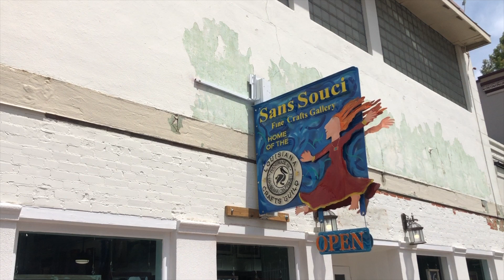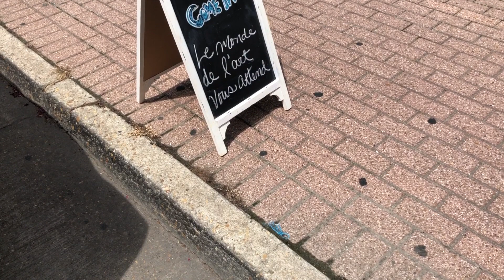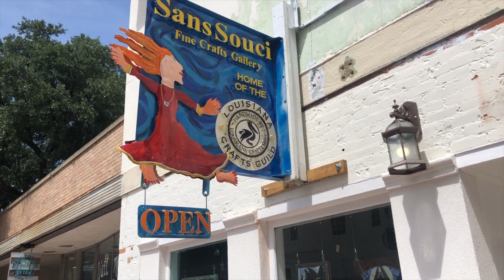SAN SOUCI FINE CRAFT GALLERY, LAFAYETTE, LOUISIANA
San Souci Fine Craft Gallery featuring the work of Louisiana Craft Guild members in both traditional and contemporary pottery, blown glass, wood, and metal sculptures, baskets, dyed silk, jewelry, recycled art, and fine furniture.

The Louisiana Crafts Guild is a juried organization of Fine Crafts Artisans located throughout the state of Louisiana and the southern region of the United States. Because of its rigorous jury process and dedication to excellence in fine craft membership is selective and based on merit.  Guild members tend to be active in their community often providing demonstrations to schools, churches, libraries, and other organizations. Guild members also provide direct and indirect support to community events, non-profit organizations, and fundraisers.

The Louisiana Crafts Guild, which was founded in Lafayette, leased, and occupied the historic San Souci Building since 2001. It was on a month-to-month lease with the Lafayette Public Trust Financing Authority since 2019 but after extended discussion was evicted from the important cultural artifact at 219 E. Vermilion Street in Parc Sans Souci – sited on my birthplace - because of routine need for building maintenance, updating, and modernization appropriate to heritage structures.

Built in 1847, the previous location is one of the oldest buildings in Lafayette and has played a historic role in the city, serving as an inn, post office, the first newspaper office and the Sans Souci Bookshop. As a result, it was particularly appropriate as a fine arts and craft center, providing a powerful anchor for tourism and of course a wonderful setting for product of Louisiana’s creative class.

Quoted in an article in the Daily Advocate, Kevin Blanchard, with Lafayette Public Trust Financing Authority said of evicting the Craft Guild, "This is a bad situation. But I think that the trust has more than demonstrated over the years we've been willing to go above and beyond just to support the crafts guild," He claimed that "They’ve had such cheap rent for so long in such a great location, we’ve effectively been subsidizing their operations." Blanchard apparently discounted the enormous benefit the Guild provided the community from positive publicity. According to the Advocate story, “The LPTFA is not a charitable group. It receives no tax dollars but relies on investments to generate money that it uses for projects that benefit the city and parish.” Aside from the easily quantified benefit of financial gain attached to leveraging higher rents with new tenants, it’s not immediately clear to the observer why the loss of such a prestigious tenant in the beloved San Souci historic premises creates a ”benefit” for the city and parish.

DOCTOR LEISURE:  Brooms & Hammers, LLC. 107 South Drive,  #126;  Natchitoches, Louisiana, 71457.  Jon Griffin “Dr. Leisure” Donlon enjoys and/or has studied leisure in many of its varied forms, but especially the more controversial sorts. He is a practicing artist working in drawing, painting, and photography, a published writer, and life-long boulevardier. Although he and his partner travel widely, currently they call the American Gulf Coast area home. A website for Doctor Leisure prints and related products is in development.